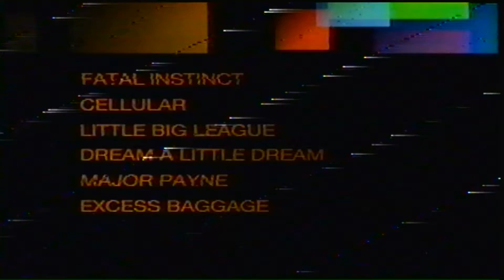MoviePlex Commercial 2013